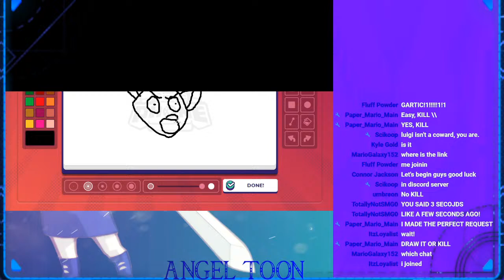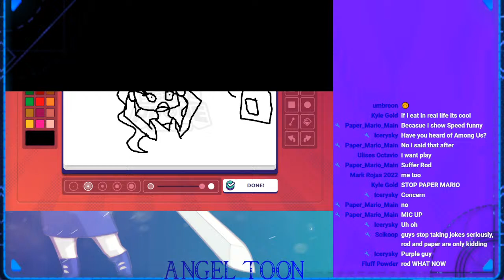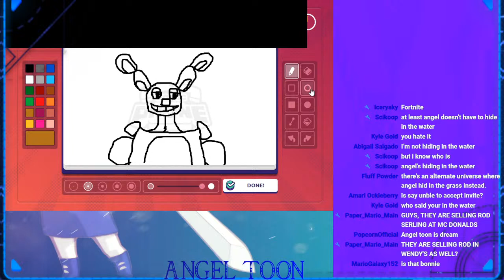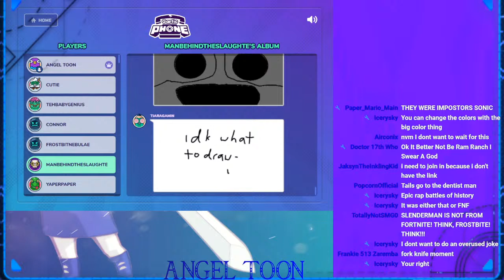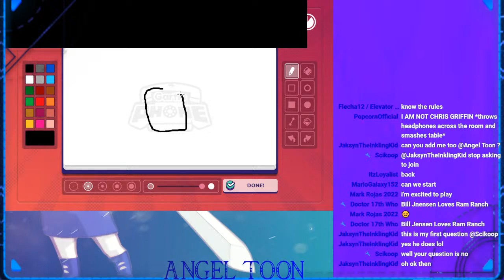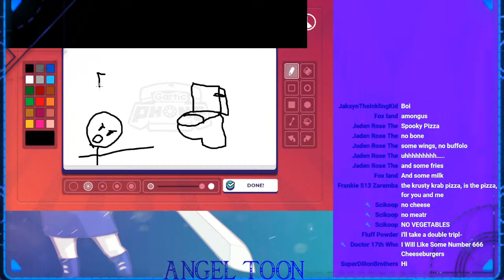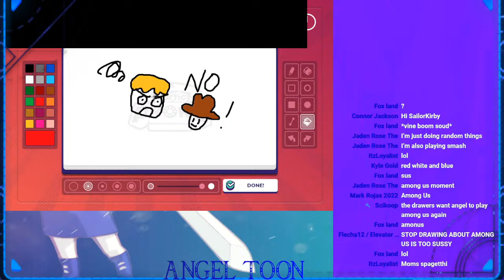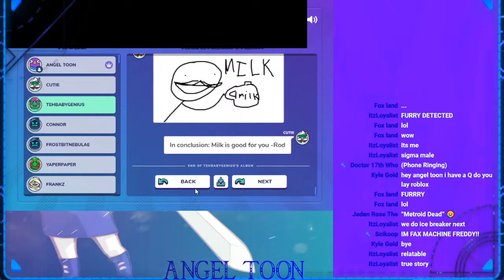Gartic Phone With Friends and Fans Live Stream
Happy Friday everyone! We're going to play a new game called "Gartic Phone!" The link to the room will be shared in the Discord server! Please keep things appropriate and have fun!

LIVE STREAM RULES:
1. No bullying and respect others
2. No cussing
3. No drama
4. No offensive topics (ex. racism, homophobia, sexism, etc.)
5. Don't ask to be mod
6. No links unless necessary
7. Keep it family friendly
8. No suicidal topics
9. If a live stream call happens, don't ask to join! I add whoever I wish to add on here!
10. Don't talk about R34
11. (IF A LIVE STREAM CALL HAPPENS) Those who are in the call, don't give the link to the call to other people without permission
12. No spamming
13. Anyone with an inappropriate username or profile picture will get an auto ban
15. Don't talk about COVID-19
16. No threatening people
17. No bots
18. No trolling